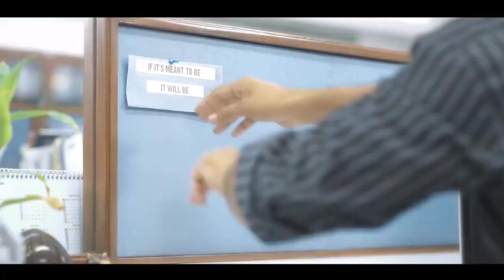Oya balma Oya kalma - Cover by Prasanna Udaya Fernando Original Song: Dharmadasa Walpola and Lath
lathawalpoladharmadasawalpolasong#srilankasong#videosong#sinhalakaraoke